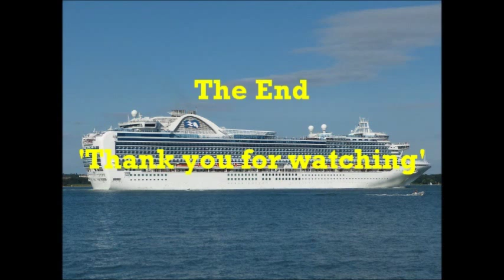"Independence OTS", "MSC Opera", "Ventura", "Caribbean P." & "Crown P." in Southampton - 29/06/2013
A beautiful sunny afternoon made for the perfect excuse to go down to Hythe Marina to watch the five cruise ships departing from Southampton on Saturday 29th June 2013.
This day saw the only time this year that the two regular Princess Cruises vessels would be in together. "Crown Princess" was at the 'Mayflower' Terminal whilst her larger and elder sister "Caribbean Princess" was at the 'QEII' Terminal. In addition to the two, P&O Cruises' own Grand-class Princess "Ventura" was at the 'Ocean' Terminal with Royal Caribbean International's "Independence of the Seas" at the 'City' Terminal and MSC Cruises' "MSC Opera" at Berth 104.
The ships departed in the following order...
- "Independence of the Seas" at 16:13 (originally booked to depart at 16:30) heading for Vigo, Spain.
- "MSC Opera" at 16:32 (originally booked to depart at 16:00) heading for Ijmuiden, Holland.
- "Ventura" at 16:58 (originally booked to depart at 16:30) heading for Zeebrugge, Belgium.
- "Caribbean Princess" at 17:23 (originally booked to depart at 17:00 ) heading for St. Peter Port, Guernsey.
- "Crown Princess" at 17:10 (originally booked to depart at 16:00) heading for Stavanger, Norway,